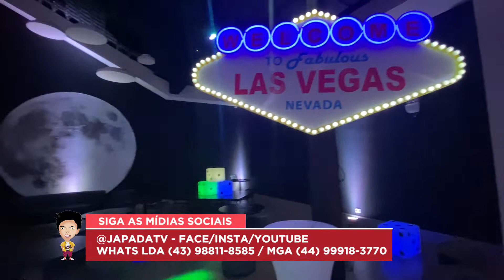Jurema Águas Quentes - Um super resort com super tarifas para a Baixa Temporara - Viaje com o Japa!!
Vamos conhecer o complexo Jurema Águas Quentes - tem muita diversão com a equipe de lazer, banho de lama, diversão noturna e o melhor da gastronomia! Quer diversão garantida e pelo melhor preço? Reserve já seu lugar nos grupos do Japa para o Jurema Águas Quentes! Muita alegria, gastronomia, os melhores passeios e você ainda pode aparecer aqui no Programa da TV!
Programa que apresenta dicas de viagens, gastronomia, compras e muito mais no Brasil e no mundo.
Exibido pela RIC TV Record todo domingo 10hs em Maringá e 10:30hs em Londrina.
Curta nosso instagram  @Japa da TV  - Viaje com quem viaja!!!
ENTRE EM CONTATO CONOSCO!!